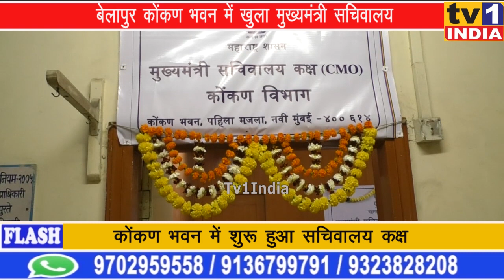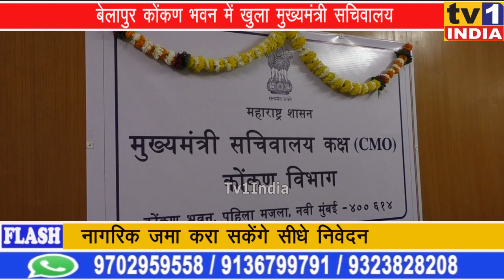Belapur में खुला CM सचिवालय | अब मुख्यमंत्री के नाम कोंकण भवन में जमा होंगे निवेदन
सीएम उद्धव ठाकरे के महत्वाकांक्षी प्रोजेक्ट में से एक मुख्यमंत्री सचिवालय कक्ष का सोमवार को बेलापुर कोंकण भवन में शुभारंभ हो गया. राजस्व उपायुक्त सिद्धाराम सालीमठ ने उच्चाधिकारियों की उपस्थिति में इसका उद्घाटन किया. नए कार्यालय के शुरू होने से अब कोंकण के ठाणे, रायगड, पालघर, रत्नागिरी एवं सिंधुदूर्ग जिलों के नागरिकों को मुंबई मंत्रालय नहीं जाना पड़ेगा. नागरिक अब सीएम के लिए अपनी शिकायतें, निवेदन कोंकण भवन में ही जमा कराकर रीसिप्ट ले सकेंगे.